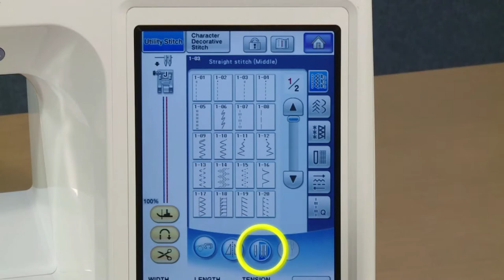BROTHER - Biesenfuß 7mm F069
- Mit einer Zwillingsnadel hilft der Fuß beim Herstellen praktisch perfekter Biesen.

- Ideal zum Herstellen von Biesen mit etwas größeren Abständen und für weiter vorstehende Biesen auf mittelschweren Stoffen.

- Für feste oder dicke Stoffe nicht empfohlen.

- Art.-Nr. XG6771001